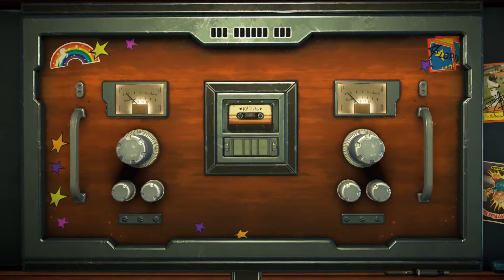Guardians Of The Galaxy Telltale Episode 3 (Part 18) Huge puzzle?!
PC Specs :
OS : Windows 10
CPU : Intel Core i5 6600k 3.50 GHz
GPU : MSI GeForce GTX 1070 ARMOR 8G OC
MOBO : B150 Pro Gaming D3
SSD : Crucial MX500 250GB
HDD : WD Blue 1TB / Toshiba 1TB / WD 320GB
RAM : 16GB RAM DDR3
Keyboard : Corsair Strafe RGB Cherry MX Silent Switches
Mouse : Logitech G502
Gamepad : PS4 Controller
Wheel : Logitech G29
Consoles : PS4/PS3/PS2/PS1/Nintendo Switch
Handheld : PSVita/Nintendo Switch

MSI GL62VR 7REX-849NL
OS : Windows 10
CPU : Intel Core i7-7700HQ 2.80 GHz
GPU : NVIDIA GeForce GTX 1060
SSD : Samsung PM871a M.2 256GB
HDD : 1TB
RAM : 8GB DDR4
Mouse : Razer Deathadder
Capture Card : Elgato HD60 S

Gamertags :
PSN   : JaCkYJ0J0GaM3R
Steam : JaCkYJ0J0
Xbox  : JaCkYJ0J0GaM3R